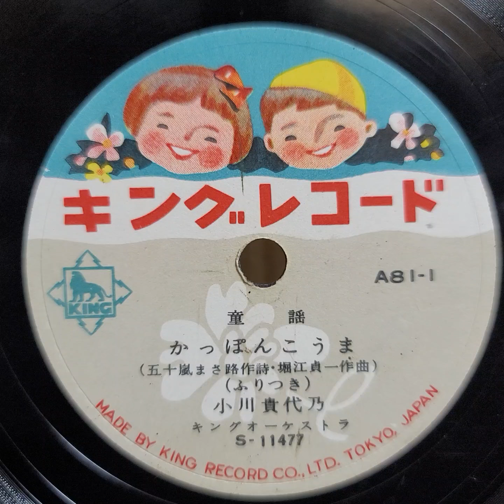（童謡）小川 貴代乃 ♪かっぽんこうま♪ 78rpm record. Columbia Model No 112 Gramophone.